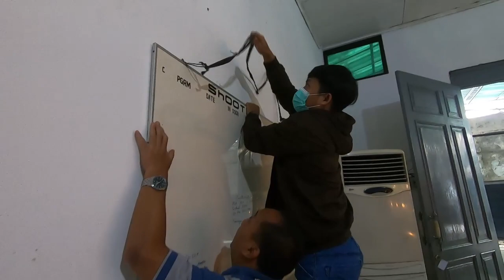NEW NORMAL PELIPUTAN NEWS SCTV INDOSIAR (TIM BRAVO)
Merebaknya Virus Covid 19 memaksa perubahan yg besar dalam perilaku kita, begitu juga tatanan dalam proses peliputan di News SCTV dan Indosiar.

Tim peliputan News SCTV dan Indosiar dipecah dalam 2 grup dimana keduanya tidak boleh saling bertemu. Disamping itu Tim peliputan dilapangan untuk sementara waktu ditempatkan di Gedung Penta Kebon Jeruk Jakarta Barat, terpisah dengan kantor utama di Senayan City.

Semuanya ini terpaksa dilakukan untuk mencegah dan meminimalisir hal-hal yg tidak diinginkan.

Video ini direkam pada bulan Maret 2020, oleh karena itu beberapa protokol yg dilakukan sudah berubah dan disesuaikan dengan kondisi terkini.